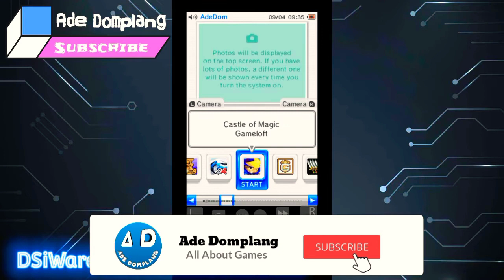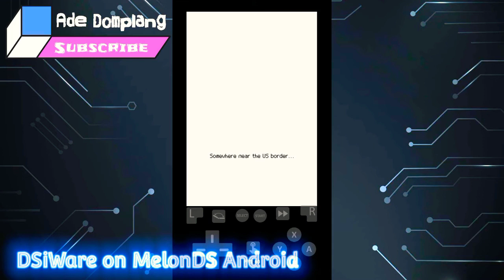DSiWare on Android - MelonDS | Redmi Note 9 Merlin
this is short video that now we can run DsiWare on Android device